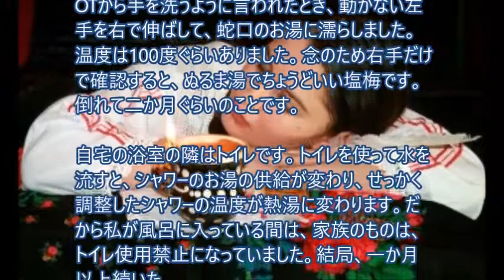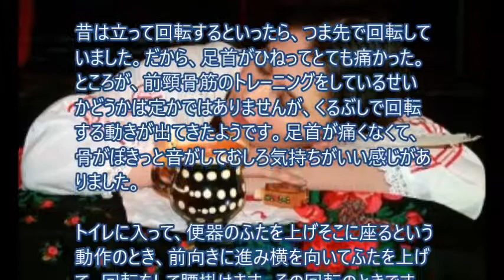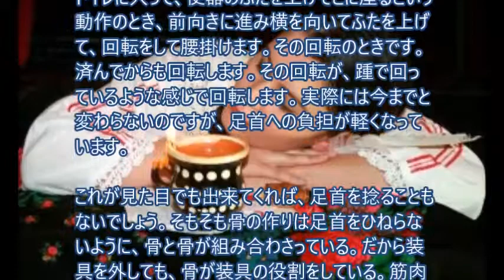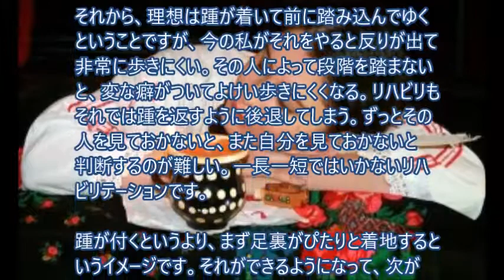熱湯で拷問された日々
忙しい一週間だけど、「疲れない」と言えば嘘になる。リハビリはもともと疲れるようにできている。楽して出来るリハビリを知らない。もし楽だと感じるのは、今までの積み重ねで体力がついて楽に思えるだけだ。実は疲れは元気の源になっている。疲れを糧にしてまたリハビリをする。やがて元気の灯がともる。